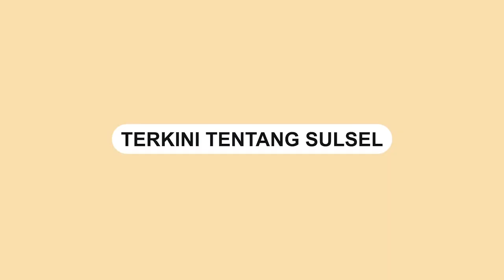Jokowi Sebut Indonesia Segera Salurkan Bantuan ke Gaza Lewat Udara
Presiden Joko Widodo mengatakan bahwa pemerintah Indonesia akan segera mengirimkan bantuan kemanusiaan kepada warga Palestina.

Ia mengatakan mengirimkan bantuan kemanusiaan kepada warga Palestina menggunakan jalur udara.

Jokowi mengatakan pengiriman bantuan menggunakan jalur darat sangat sulit dilakukan.

Pernyataan Presiden Jokowi usai meninjau langsung simulasi pengiriman bantuandi Pangkalan TNI AU Iswahjudi, Magetan.

Dalam simulasi tersebut, pesawat Hercules dan helikopter melakukan aksi melepas heli box dari ketinggian tertentu.

Video terkini dan terbaru..